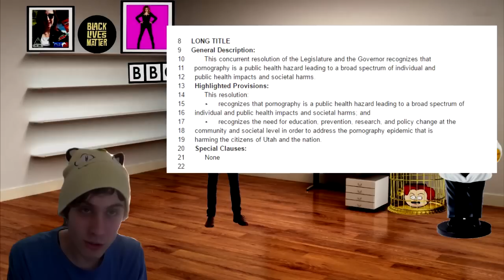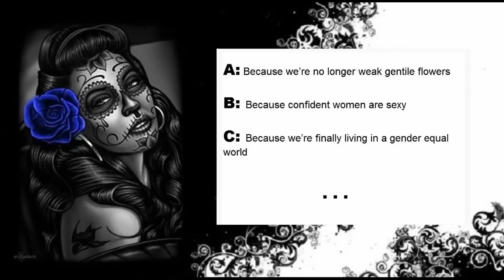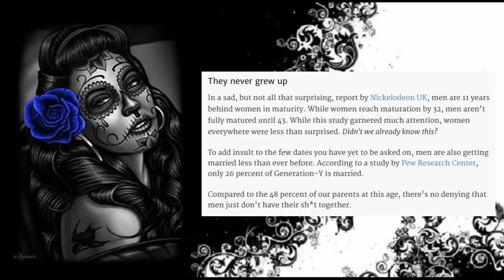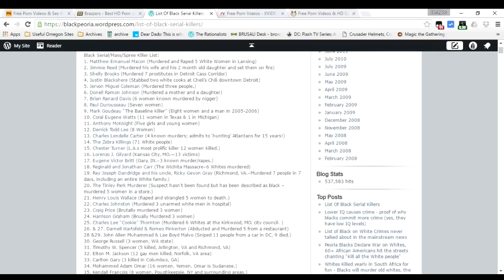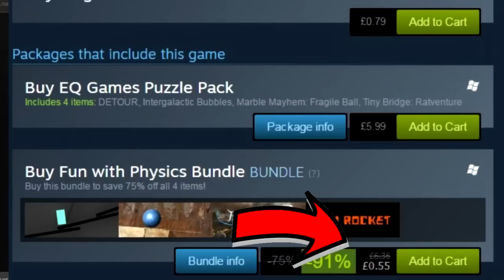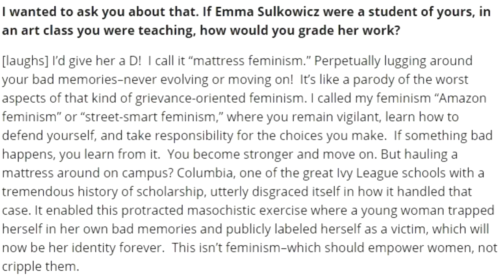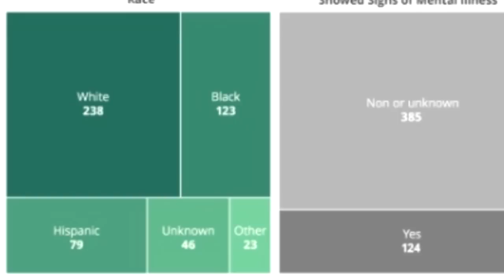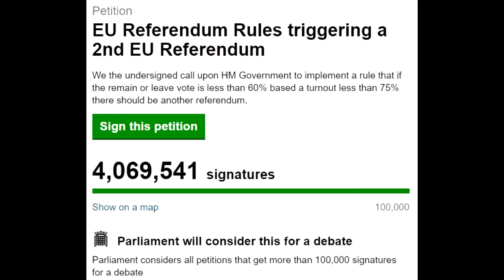Exhibition of Stupidity #6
Welcome to the 6th Exhibition of Stupidity, a series where I showcase a collection of items, articles or videos for our viewing pleasure.

Links

Fat Shaming Statue

Salon Tweet Related Links

Utah and Porn

Stacy King's Articles

Onision

Gawker Related Links

Sarah Silverman Related Links

Fathers Day

Serena Williams Nipples

Emma Sulcowicz

Current Articles

Her Past

Obama Remarks on BLM

Contributors

I occasionally appear on streams on this channel